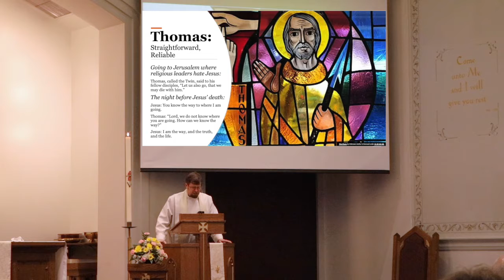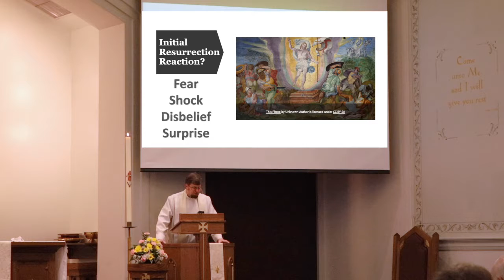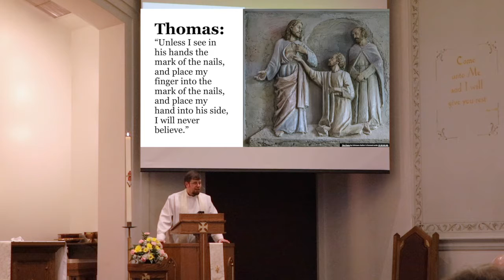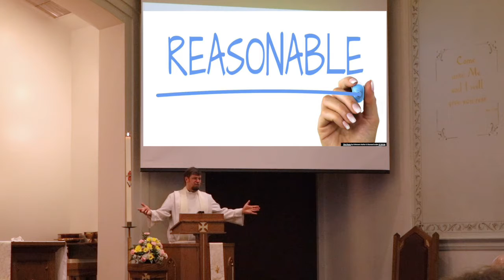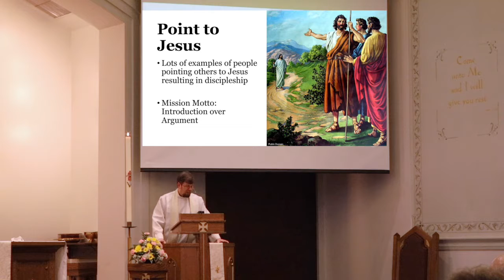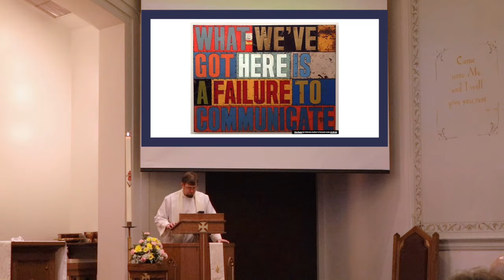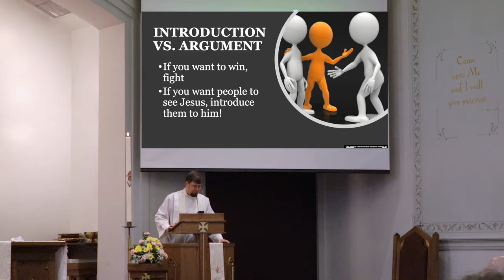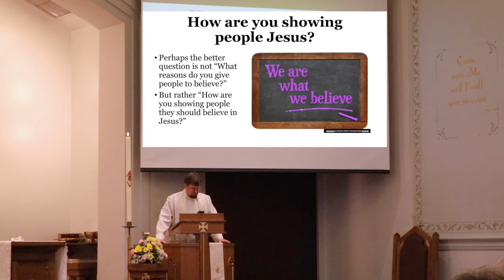Sermon | "Doubt No More"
On April 11, 2021, Pastor Greg Enterline continues with his sermon series "Conversations with John" with his sermon "Doubt No More" based on what happens after Easter with Jesus and Doubting Thomas.

"Blessed are those who have not seen and yet have believed." (John 20:29b)